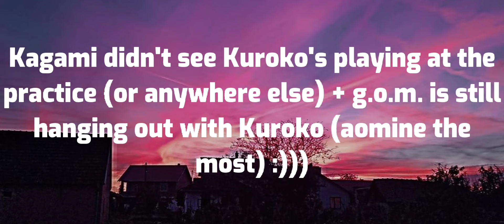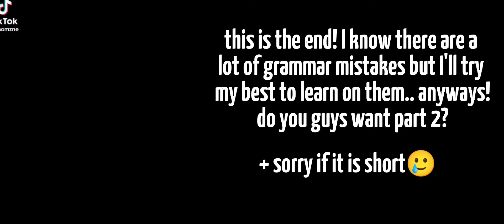kuroko no basket reacts!!! |part 1/?|main: Kagami & Kuroko| 1read description1 made by: Ива♡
HIIIII GUYYYYSSSS I JUST WANT TO THANK YOU FOR ALL THIS SUPPORT YOU GAVE ME, LIKE I NEVER EXPECTED TO COME THIS FAR💞💞 THANK YOU ALL WHO SUPPORTED ME FROM THE BEGINNING, MAY GOD BE WITH YOU AND PROTECT YOUR FAMILY AND FRIENDS! OH AND STAY SAFE ✨✨✨
editing app: capcut
main app: space cadet gacha
videos: TikTok
credits: at the end of the each video
AU EXPLANATION:
basically G.O.M. never stopped hanging out because they were close friends and they didn't want to ruin that friendship, Aomine and Kuroko were the closest ones. Even thought they all got in different schools.
Seirin basketball team:
When they started a practice Kagami's phone was ringing, so he picked up and he was told that his mother was waiting for him at the airport to pick her up. So basically that's how Kagami never meet Kuroko and never saw how he played :)
dayum my arms hurt 🤕